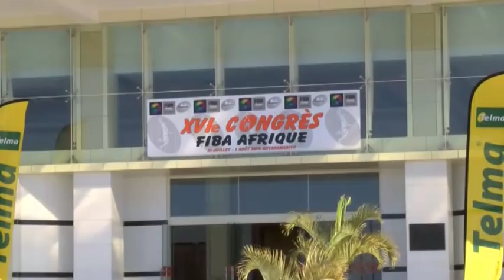16ème CONGRES FIBA Afrique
Le nouveau Président de FIBA Afrique accorde sa 1ère interview